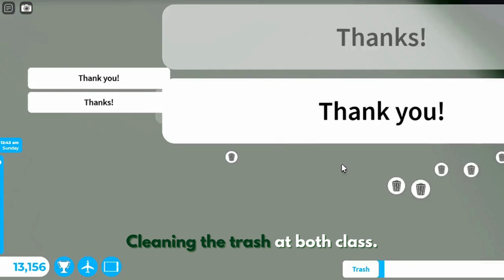Welcome Cabin Flight Tkm Airways Airbus A321 Robloxia RBX To Los Angeles LAX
Hey Everyone. Welcome back to a brand new video. I work as a attendant with my new airbus A321. It did takeoff from Robloxia at night and landed at morning to Los Angeles. It was many planes at both airport. One was Air New Zealand Boeing B777, Delta Airlines, Southwest, ERJ-145, Japan Airlines and the Tkm Airways Airbus A321. Did served some meals and drinks at both class. It parked at gate. Did showed you this plane at both airport and this one is with sounds at airport and cabin. Now it will be no longer emergency or any turbulence for this plane since it will be a peaceful flight with worker and safe also.

Workers List

Attendant: Hamza

Attendant: Fatima

Attendant: Laiba

Attendant: Tkm

Co Pilot: Ali

Pilot: Noor

Plane Name: Tkm Airways

From: Robloxia RBX

To: Los Angeles LAX

Flight Time: 1 Hour And 4 Min